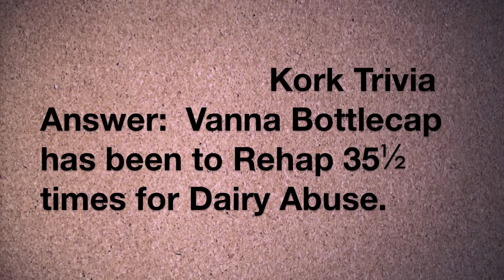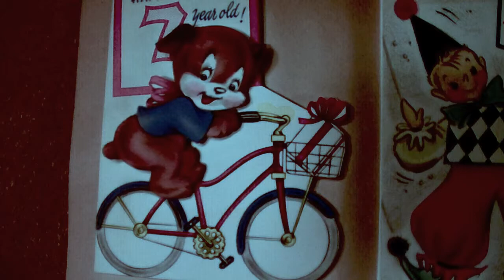Snozzberry Blues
Forever is the colour of water